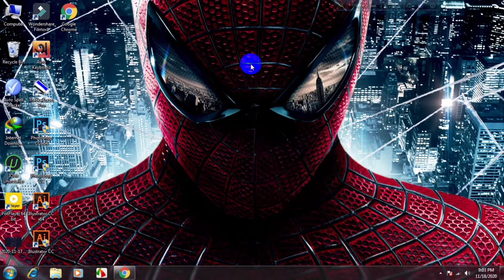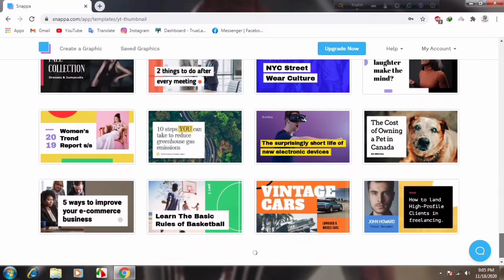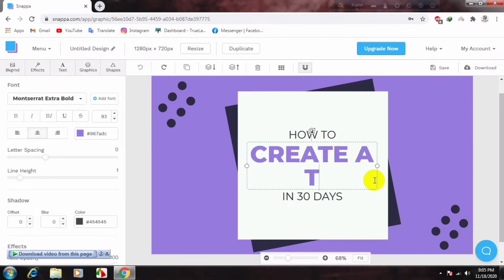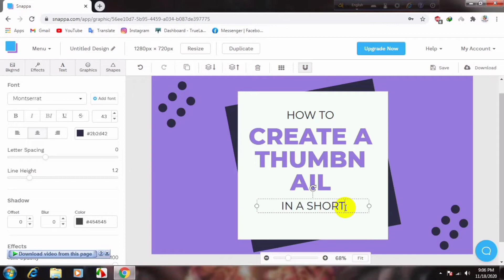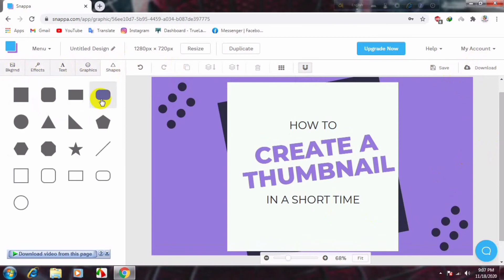How To Make Professional Thumbnails For YouTube Videos (2021) | Like My Thumbnails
Want to learn how to make youtube videos thumbnails on android, iOS, or your computer? Today I'm sharing exactly how I create youtube thumbnails in 2020.

In today's video, I want to share with you EXACTLY how I make thumbnails for youtube videos. I'm sharing how I design youtube thumbnails, how I use canva, and even how to create youtube thumbnails with canva. If you want to learn how to make thumbnails for youtube videos, this is the video for you!
Welcome to Creative Poka!!!